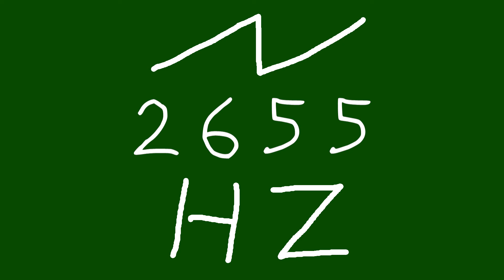2655 hz saw